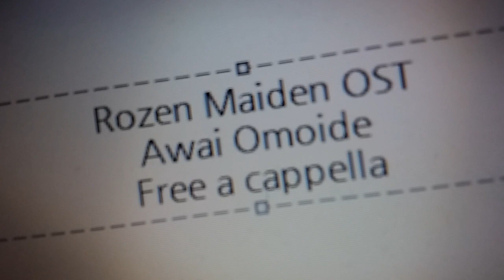ローゼンメイデン OST - 淡い想い出 Free a cappella フリーアカペラ